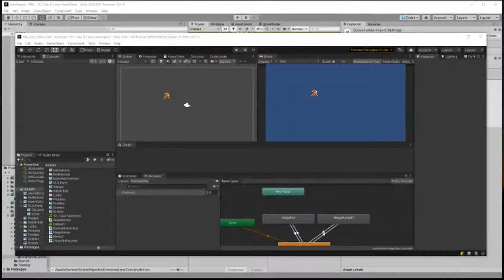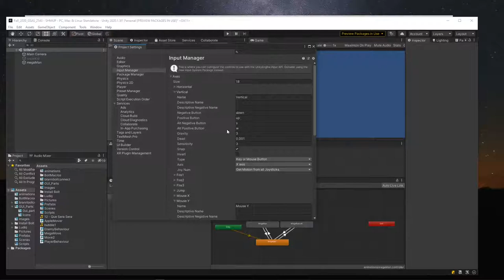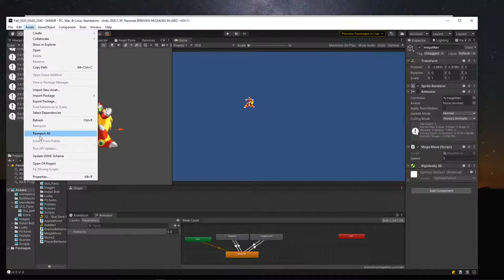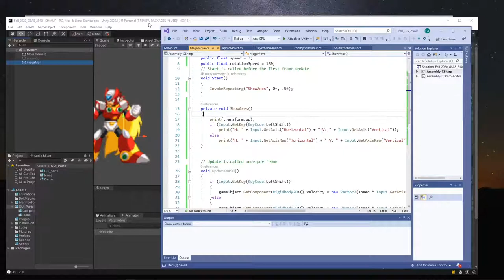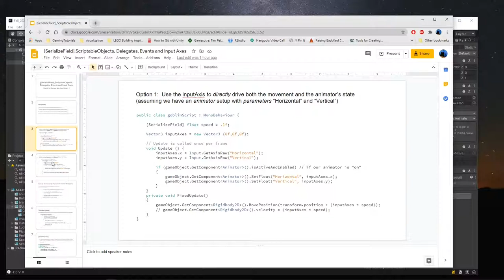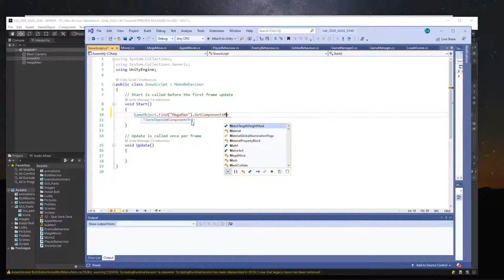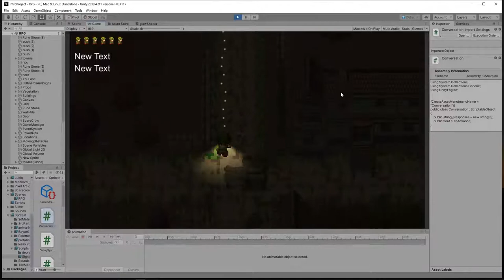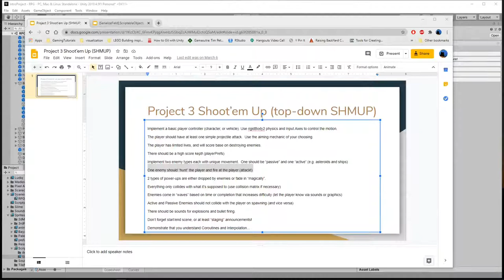Intro To Game Programing - Unity Input System, Scriptable Objects etc.